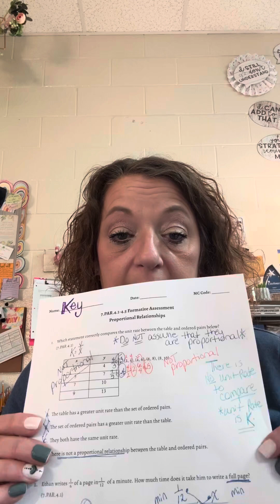Weekly Update and Information 1/16/24